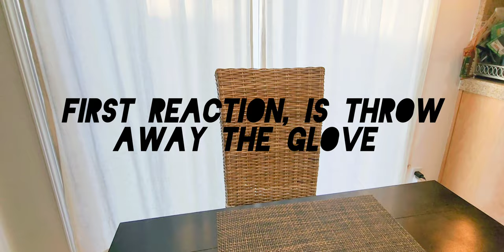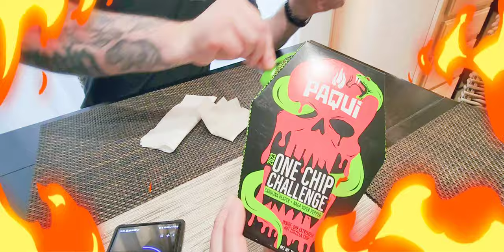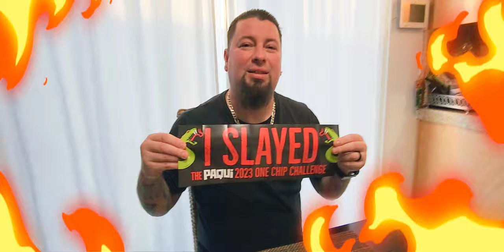🔥 The Paqui One Chip Challenge 2023 🥵 Watch him suffer!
☠️ They don't sell this chip on Amazon anymore ☠️ ⚠️⚠️ ☠️🥵🌡🔥⚠️☠️🥵🌡🔥⚠️☠️🥵🌡🔥⚠️⚠️
🌡😭One of the kids said, "Mom, don't try it, it's not worht it!" 🥵🔥😭⚰️
Each week we try to have a family activity or a game night.
 😭 This week my  husband bought 4 chips on Amazon. Yes, just one chip for each member of our family. Each chip came in it's own cool packaging as a coffin! ⚰️
🔥He said we have to eat one chip and not drink anything, nor eat for 5 minutes. I chose not to participate! 🤣
I rather 🎬 film and keep the timer ⏳️
The kids didn't want to be filmed. One kid was crying, both kids vomit 🤢 Both kids had an upset stomach for no more than 15 minutes, it was burning! 🔥🔥🔥🔥🔥

No one got hurt nor got sick by making this video!
We all cried 🤣😂😭 Watching everyone suffer one at a time! 😂🤣😭

☠️⚠️🌡🔥 We don't recommend this chip change to anyone under 15 years of age! ☠️